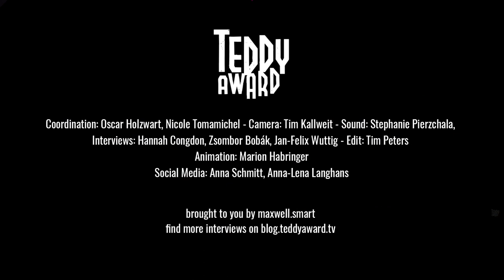Interview with Jessie Jeffrey Dunn Rovinelli on 'So Pretty'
Zsombor Bobák in conversation with Jessie Jeffrey Dunn Rovinelli on 'So Pretty'.

A utopian film on translation, transposition, and transition, in character or otherwise. A witty and aesthetically binding exploration of gender politics and the problem of organizing love.